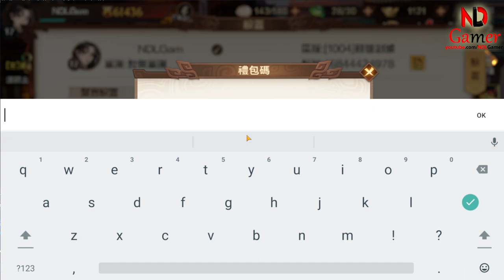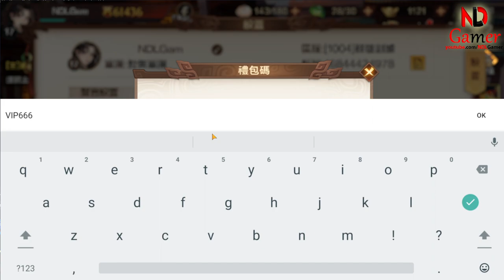How to redeem code Zombie War Three Kingdoms (Gameplay & All 6 Giftcodes) - RPG Game Android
Immerse yourself in the thrilling world of Zombie War Three Kingdoms (屍戰三國), a mobile game that blends historical warfare with the undead. Experience intense gameplay as you command your legion against hordes of zombies on both Android and iOS platforms. With the Zombie War Three Kingdoms mobile game, strategize and fight through an apocalyptic twist on the classic Three Kingdoms saga. The game is available for download as an APK or directly from your mobile store, ensuring easy access to the action-packed universe where you can enjoy the game’s unique features and engaging gameplay. Whether you’re a fan of strategy games or zombie narratives, Zombie War Three Kingdoms offers a fresh take on both genres, promising hours of entertainment on your mobile device.

Size: 2.35GB
Language: CN

📌Redeem Code
1. SSSVIP
2. VIP666
3. VIP777
4. VIP888
5. SG666
6. Qw7LpZ